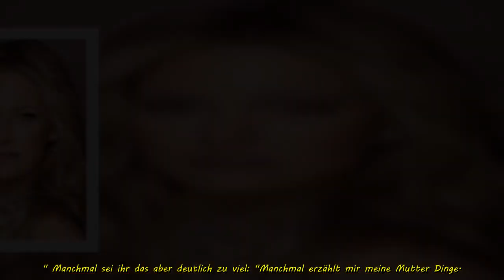Mutter teilt zu viele persönlichen Details